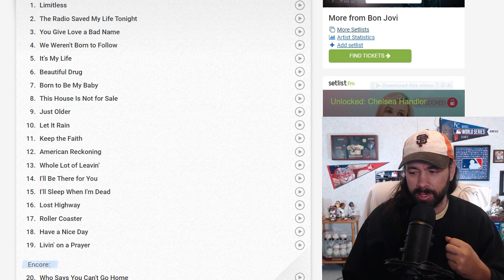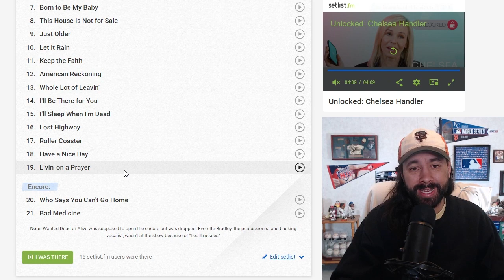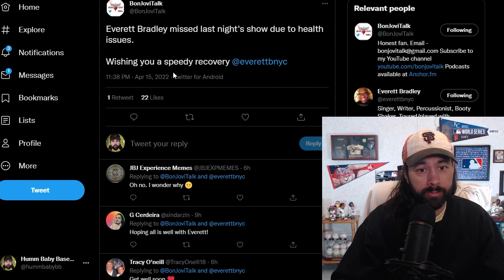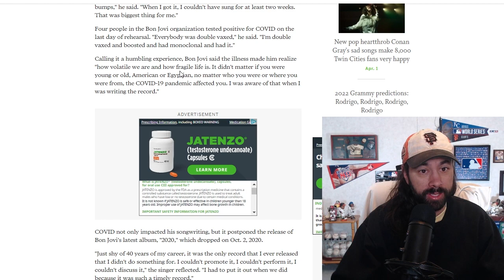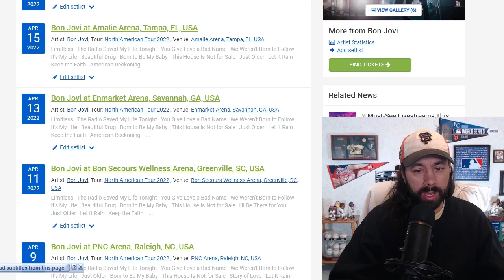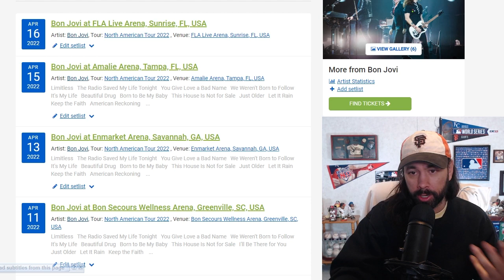Bon Jovi Don't Play "Wanted"!?! Setlist Updates - Everett Bradley Misses Show Due To Illness...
THE BON JOVI 2022 Tour continues and last night two major things were missing from the Bon Jovi concert in Tampa, Florida: their percussionist Everett Bradley and their anthem, WANTED DEAD OR ALIVE, which was omitted.  Also, the setlist is looking increasingly bland...

Movie Ratings from Best to Worst:

MASTERPIECE (9.5-10)
Freaking AWESOME (9.0-9.4)
Great Film (8.0-8.9)
Good not Great (7.0-7.9)
See It If You're Bored (6.0-6.9)
Soft Pass  (5.0-5.9)
Hard Pass (4.0-4.9)
TRASH (0.0-3.9)